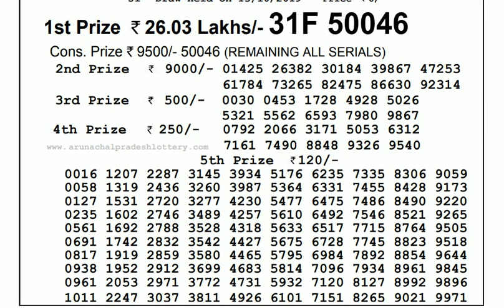Lottery Live I Lottery Results I Sombad Lottery 11.55am 04.00pm 08.00pm gdn